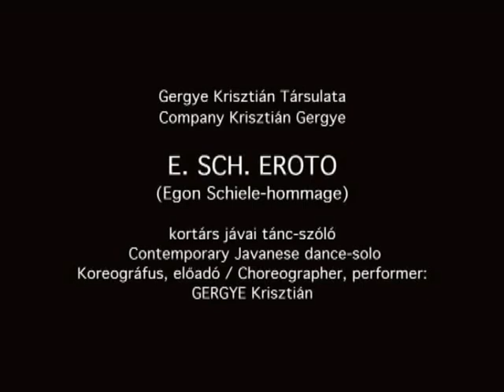E. SCH. EROTO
Contemporary Javanese dance solo
Hommage a Egon Schiele

Prize for the Best Dancer - VIII. Alternative Theatre Review, Budapest 2002.